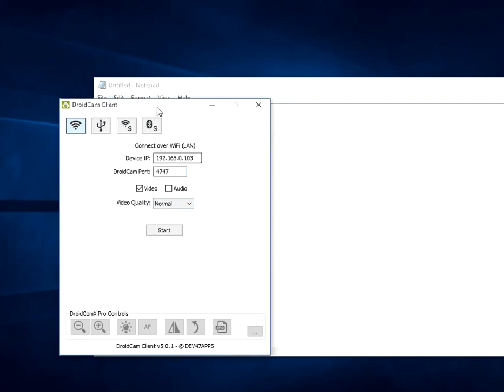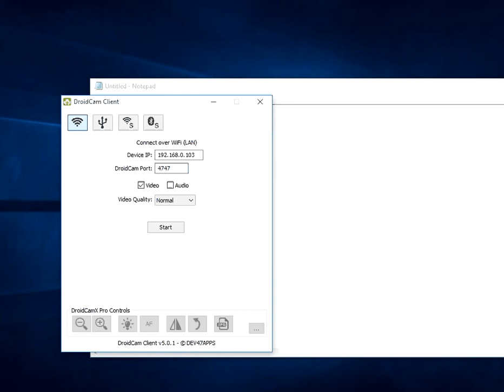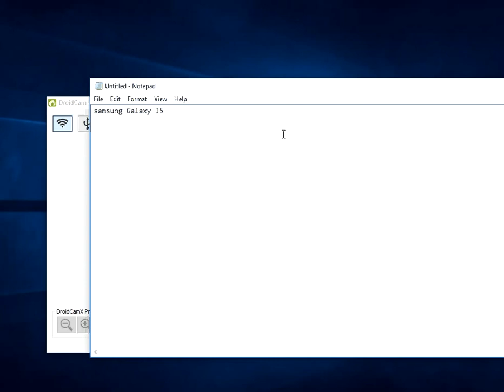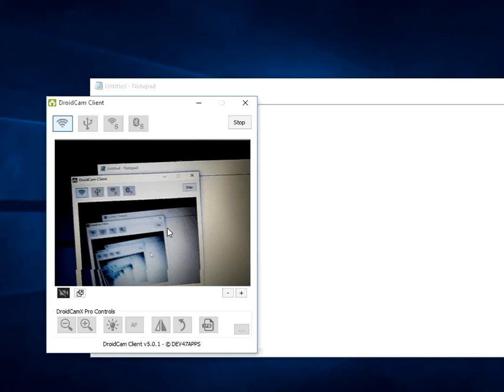Samsung Galaxy J5 Webcam | How to use Samsung Galaxy J5 As A Webcam On Your Pc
how to use samsung galaxy j5 or any other android phone or cellphone with operating system that supports the required softwares.